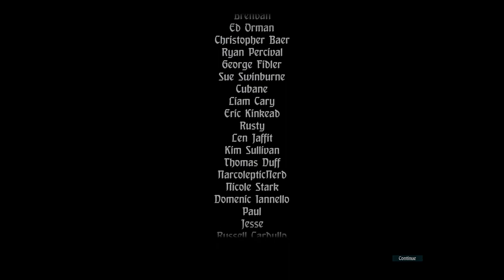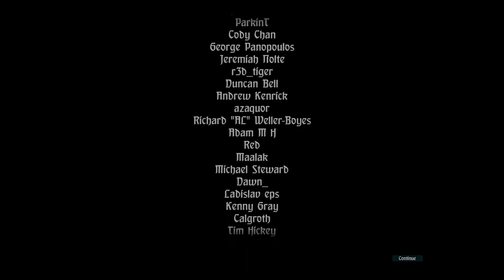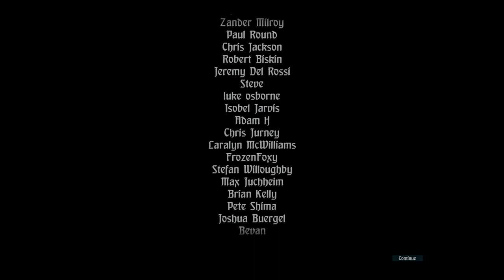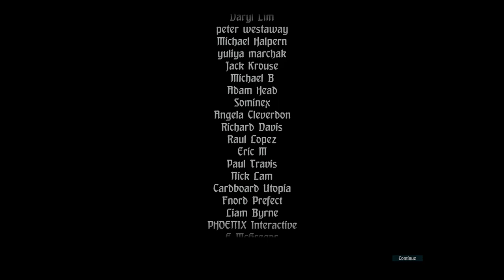Let's Play Hand of Fate - Part 22: The Dealer, hard mode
This video has the the same flickering lights as in the previous boss fight. See the chapters as needed. This version also cut out the fights; see the uncut version here if you want the full experience

The Dealer has toyed with us for the last time. Let's not only take him down, but also humiliate him in the process. We're taking him down as the Warlord.

The strategy is not too different than a regular run, but as the dungeon becomes even less forgiving, you need to follow it much closer. My deck was not not 100% optimized, but it had some variety... and there was be no Dragon equipment since that would be too easy.

For encounters, I put in as many of encounter cards that let me safely bypass them, or that had a high reward ratio for minimal risk. You still have to add combats, so the ones that are more predictable made it in.

Equipment was a little more complex:

Sword/Axe weapons work best for me, so I favored those weapons that either have 30+ damage, or a nice effect. Thunderstrike was the exception because lightning is pretty useful. There aren't many shields or armors that I care for; Fortitude's Breath and Innocence are generally useful to navigate the dungeon, whereas the Skeleton King Shield was taken in case I wanted to stun better.

All the armor was heavy, and they either added effects to increase defense in some way, or increase mobility. Anything else is a tradeoff.

Helmets were also hard to pick. Explorer's Helmet, Scavenger's Cap, and Oracle's Diadem are the only ones I care about for easier exploring, food gains, and the ability to plan better.

Hag's Wraps is always fantastic. Crushing Grips is okay in that I had a chance to stun on counter, but it was added for fun.

I don't know which are the best artifacts, but I took the ones that could either cause fire/lightning damage, stun enemies, freeze them, or boost my resources.

Finally, Rings are always hard to pick. I mainly split my needs into health, gold, food, and damage. Make sure to take the Occult Ring if you unlocked it.

Chapters:
0:00 Photosensitivity warning
0:05 Intro
1:19 The first floor
2:58 The second floor
5:09 The third floor
8:43 The fourth floor
13:25 The fifth floor
16:29 The sixth floor
19:27 The seventh floor
24:44 Boss (flashing lights)
38:09 Credits